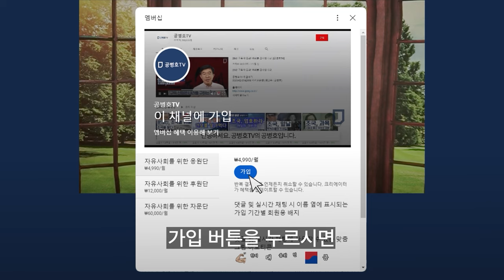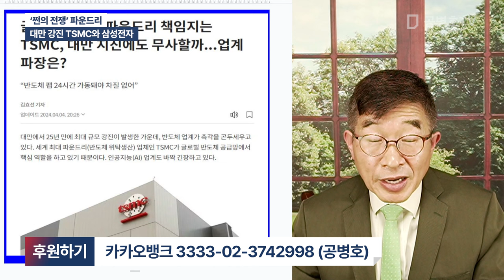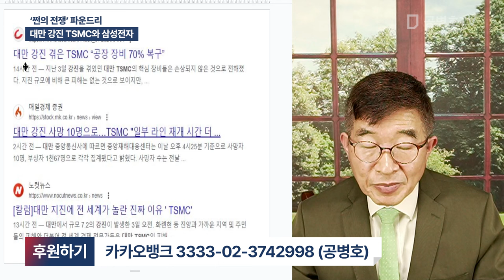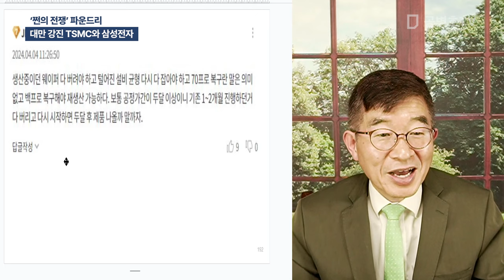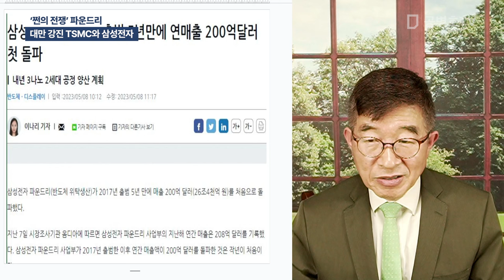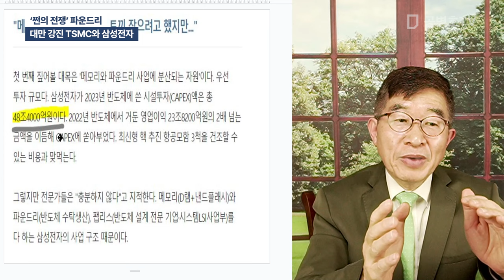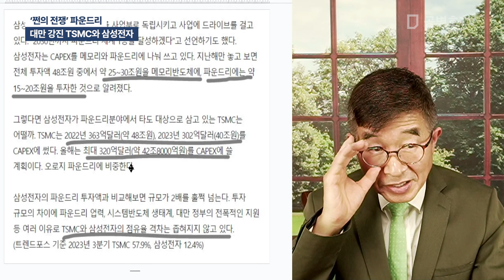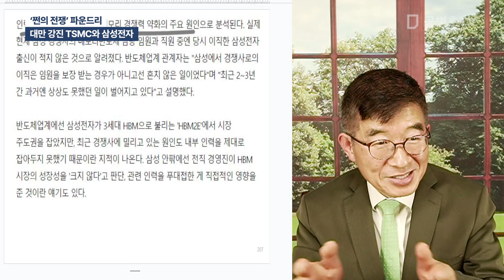'쩐의 전쟁' 파운드리 / 대만 강진 TSMC와 삼성전자 [공병호TV]